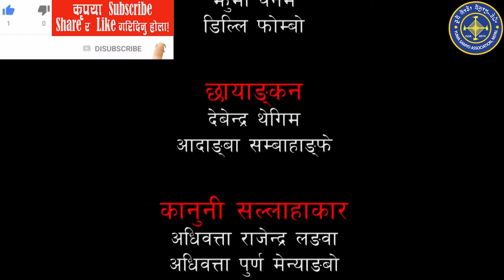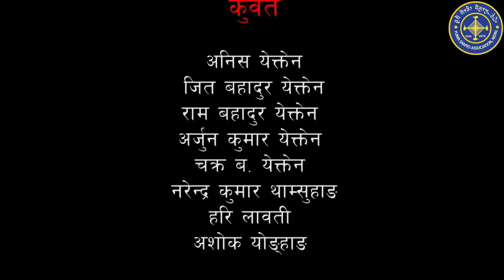याक्थुङ लिम्बुहरुको मुन्धुम,मुन्धुमि स्थल र संस्कार अतिक्रमण गर्नेहरुमा राज्य, किरात सत्तेहाङ हुन।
याक्थुङ लिम्बुहरुको मुन्धुम,मुन्धुमि स्थलहरु र संस्कार अतिक्रमण गर्नेहरुमा हिन्दु राज्य सत्ता, किरात सत्तेहाङ र कृश्चियन हुन।